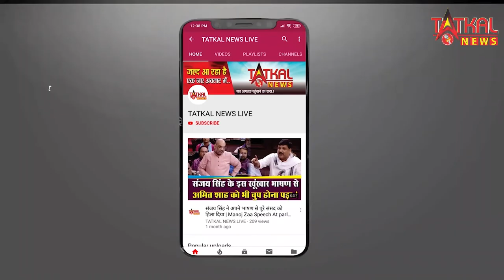MaryKom: तत्काल​ न्यूज़ की तरफ से जन्मदिन की हार्दिक शुभकामनाये || Happy Birthday